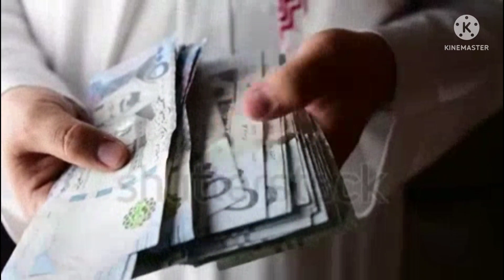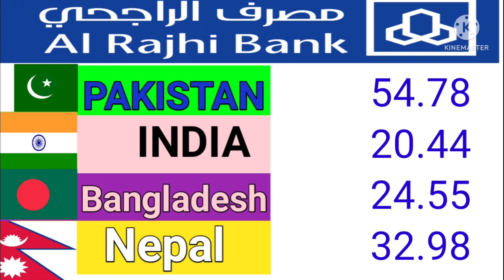Aj saudi riyal ka rate today riyal rate in pakistan India Bangladesh and Nepal|today currency rate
Contest cover:-
Riyal to India
RIYAL
Urdu video
Today Riyal Rate
All country
You tube video
Online rate
Currency updates
Currency rate

Fwori Bank
MoneyGram

doller _rate _today
Riyal information
exchange _ratelive